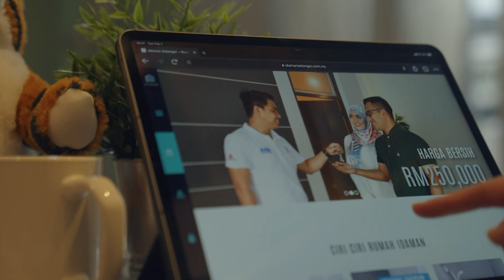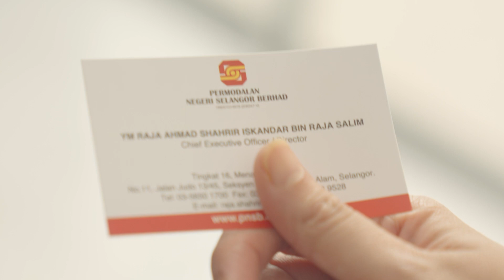RUMAH IDAMAN_Selangor